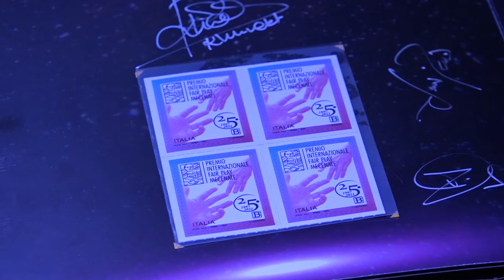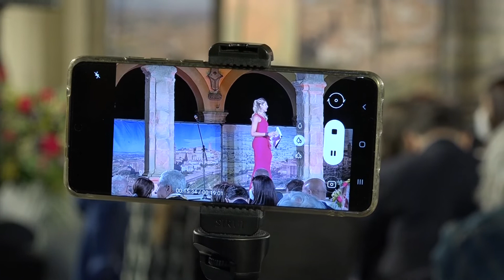Premio Fair Play Menarini 2021 - Le premiazioni